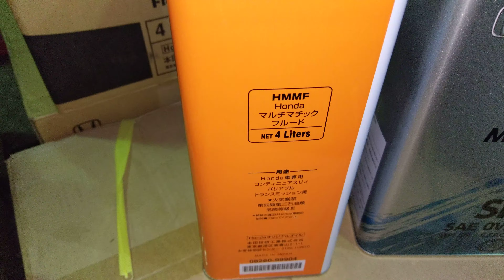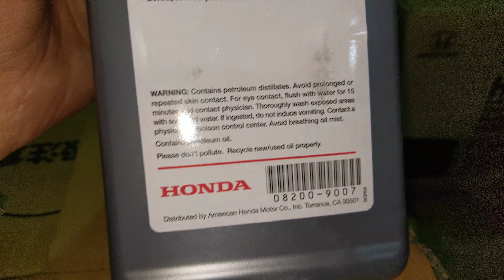Honda HMMF Honda Leo 0w20 #0826099904 #0821799974